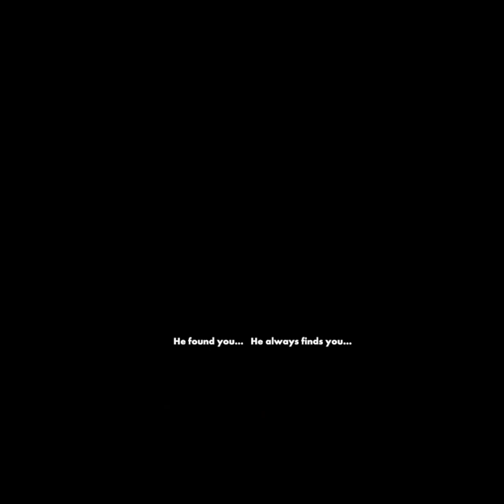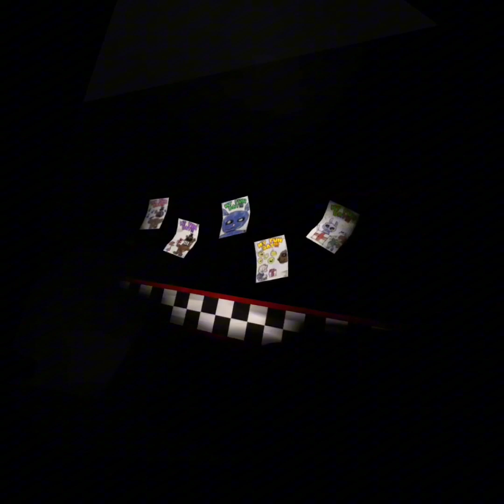FNAF spring Bonnie VR is back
RecRoom name game is
    Ignited Spring Bonnie